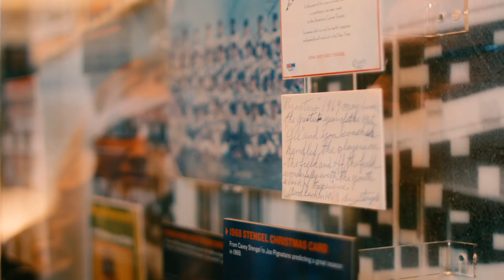Howie and Alyssa Rose Tour Mets Hall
Howie Rose brought his daughter, Alyssa, to the Mets Hall of Fame thinking he'd teach her a thing or two about the team. To his surprise she was much more knowledgeable than he expected.

Category
Sports